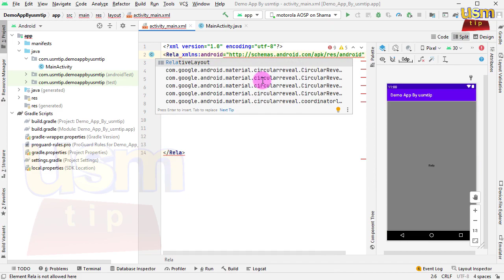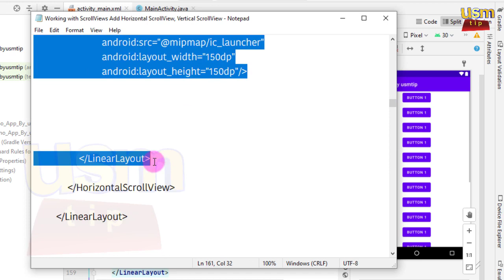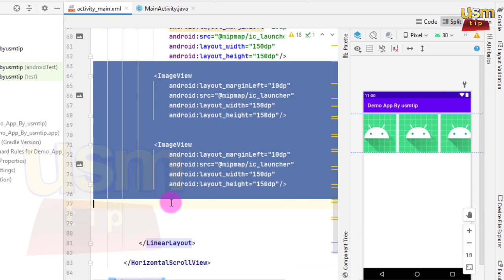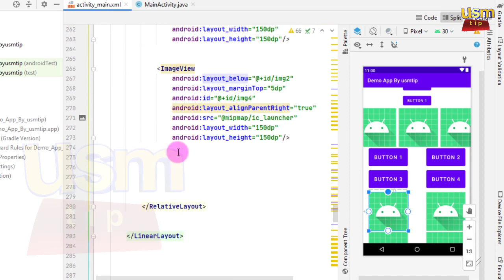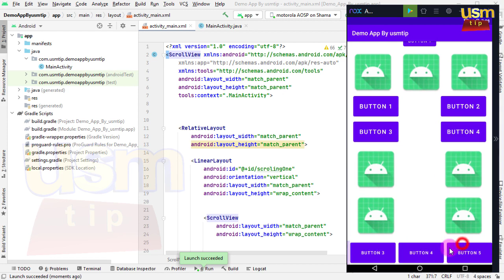How to Use ScrollViews in App| Horizontal ScrollView| Vertical ScrollView in Single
Dear user in video you can learn how to use scroll views in you activity or app. You can horizontal scroll view in app and vertical scroll view in app. And you can use both in single activity. So check this tutorial and give valuable feedback if you think this video is helpful to you.

/Keywords\